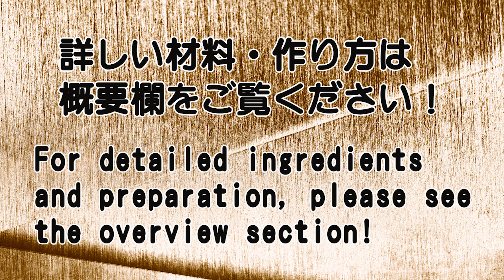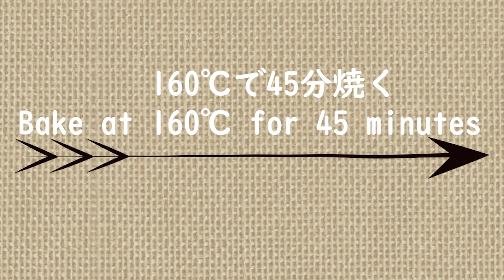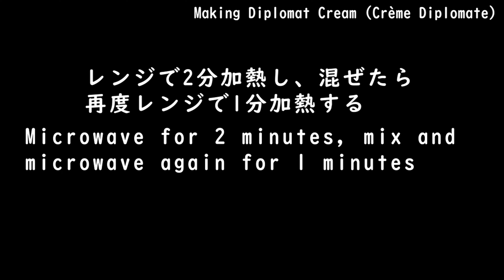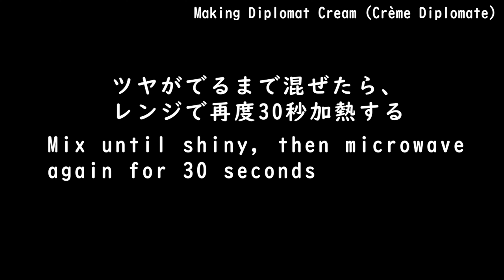贅沢スイーツナガノパープルのタルト☆Luxury Cakes Grape Tart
今日は、頂きもののナガノパープルを使って、贅沢にタルトを作りました。
ナガノパープルは種がなく、皮まで食べられる美味しいブドウです。

以下は長野県須坂市のホームページから引用しました。
◎ナガノパープルの特徴は、何と言っても「種がなく、皮まで食べられる、大粒のブドウ」だと言うことです。
さらに、近年「種無し・皮食」のブドウが次々と誕生する中にあって、特にナガノパープルは黒系のブドウでもあり、皮にはポリフェノールがたっぷりと言うのが最大の強みともなっています。
ナガノパープル一房を食べると、赤ワイン1本分と同程度のレスベラトロール（ポリフェノールの一種）を摂取できるそうです。
肝心の味ですが、巨峰に勝るとも劣らない糖度ながら、「さわやかな甘さ」が特徴です。

2004年に品種登録がされ、シャインマスカットと同等に扱われる高級ブドウとの事です！
食べやすく、美味しいだけでなく栄養的にポリフェノールたっぷりというのもうれしいブドウですね！！

【材料】　 　*22㎝
"ボトム"
・薄力粉 120g
・粉糖 50g

"アーモンドクリーム"
・無塩バター 50g
・粉糖 50gg
・アーモンドパウダー 50g
・卵 1個

"ディプロマットクリーム"*カスタードクリームと泡立てた生クリームを混ぜたクリーム。
・卵 1個
・グラニュー糖 40g
・牛乳 150g
・薄力粉 15g
・バニラオイル 5滴
・ナガノパープル 30粒

1）フードプロセッサーに、薄力粉、粉糖、アーモンドパウダー、角切りにした無塩バターを入れ、混ぜる。
2）卵黄を加えて、さらに混ぜる。
3）生地をラップに包み、一塊にして、冷蔵庫で一晩冷やす。
4）翌日、生地を5㎜の厚さに伸ばし、型に敷き詰める。
*型にバターを塗っておく。
5）生地を冷凍庫でひやしておく。
6）ボウルに無塩バターと粉糖をいれ白っぽくなるまで混ぜる。
7）アーモンドパウダーを入れ混ぜる。
8）全卵を加えて混ぜたら、薄力粉をふるいいれ、混ぜる。
9）アーモンドクリームを絞り袋に入れる。
10）生地に、フォークで穴をあけ、アーモンドクリームを絞り出す。
11）160℃で45分焼き、型のまま、粗熱をとる。
12）ボウルに卵黄と全卵をいれ、グラニュー糖を加えて混ぜる。
13）牛乳を少しずつ加えて混ぜる。
14）薄力粉をふるい入れ、混ぜる。
15）レンジで2分加熱して混ぜたら、再度レンジで1分加熱する。
16）バニラオイルを加え、ツヤが出るまで混ぜる。
17）レンジで30秒加熱し、無塩バターを加えて混ぜる。
18）カスタードクリームを冷蔵庫で冷やしておく。
19）氷水で冷やしながら、生クリームを泡立てる。
20）カスタードクリームと生クリームをを混ぜる。
21）ディプロマットクリームを絞り袋に入れる。
22）ブドウを洗い、半分にカットする。
23）タルトにディプロマットクリームを絞り入れ、ブドウを飾り付ける。

Today, I made a sumptuous tart using grapes I received.
The grapes are a variety called "Nagano Purple" produced in Nagano Prefecture, Japan.

Here are the characteristics of "Nagano Purple".▽

It is a seedless, large grape that can be eaten all the way down to the skin.
The skin is rich in polyphenols, which is one of its greatest strengths.
Eating a bunch of "Nagano Purple" grapes is said to provide the same amount of resveratrol (a type of polyphenol) as a bottle of red wine.
The flavor is refreshingly sweet, with a sugar content that is as high as that of the Kyoho grape.

It was registered as a variety in 2004, and is said to be a premium grape!

Not only is this grape easy to eat and delicious, but nutritionally, it's also loaded with polyphenols!

【ingredients】　  *22㎝
"BOTTOM"
120 g cake flour
50 g powdered sugar
20 g almond powder
80 g unsalted butter
1 egg yolk

"Almond cream"
50 g unsalted butter
50 g powdered sugar
50 g almond powder
1 egg
10 g flour

"Diplomat cream (Crème Diplomate)"
   *Cream mixed with custard cream and whipped cream.
1 egg yolk
1 egg
40 g granulated sugar
150 g milk
15 g cake flour
5 drops vanilla oil
15 g unsalted butter
50 g heavy cream
30 grapes "Nagano Purple"

*I'm using the translate function, so sorry if it's hard to understand.

1) In a food processor, combine cake flour, powdered sugar, almond powder, and unsalted butter cut into cubes.
2) Add the egg yolks.
3) Wrap the dough in plastic wrap, form into a lump, and refrigerate overnight.
4) The next day, roll out the dough to a thickness of 5 mm and place in a mold.
*Butter the mold.
5) Chill the dough in the freezer.
6) In a bowl, mix unsalted butter and powdered sugar until white.
7) Add almond powder and mix.
8) Add the whole egg and mix, then sift in the cake flour and mix until incorporated.
(9) Pour the almond cream into a pastry bag.
10) Poke holes in the dough with a fork and squeeze out the almond cream.
11) Bake at 160℃ for 45 minutes and remove from heat.
12）Put the egg yolks and whole eggs in a bowl, add the granulated sugar and mix.
13) Add the milk a little at a time and mix.
14) Sift in the flour and mix.
15) Microwave for 2 minutes, mix and microwave again for 1 minut.
16) Add vanilla oil and mix until shiny.
17) Heat in microwave for 30 seconds, add unsalted butter and mix.
(18) Refrigerate the custard cream.
19) While chilling in ice water, whip the heavy cream.
20) Mix the custard cream with the whipped cream.
21) Pour the Diplomat Cream into a pastry bag.
22) Wash the grapes and cut them in half.
23) Fill the tart with the Diplomat cream and decorate with grapes.